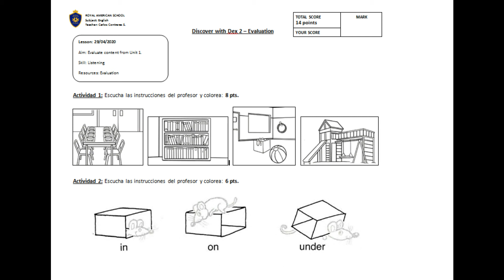Guía Evaluación Kínder Audio